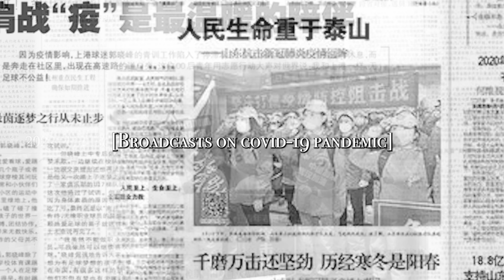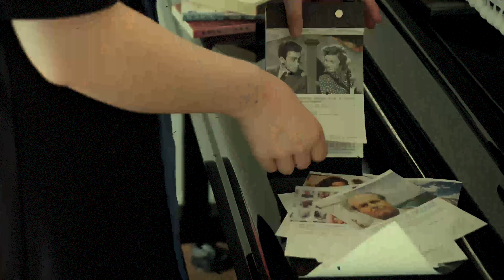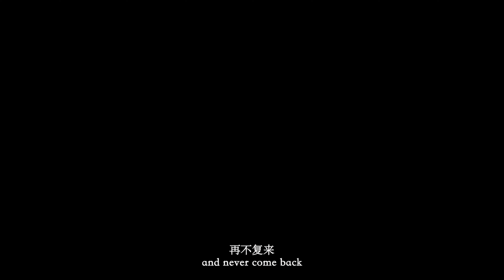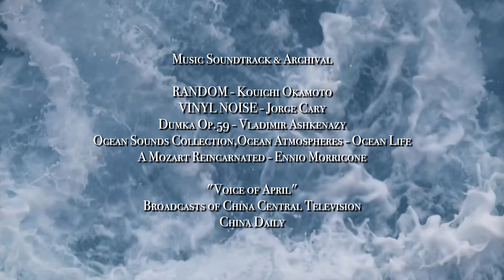Tsunami Flows "海啸过后"｜A tribute to my city Shanghai in 2022｜Experimental Film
Black Swan International Film Festival:
“Young Filmmaker”- Outstanding achievement award
“Debut Filmmaker”- Outstanding achievement award
“Experimental Film”-Critic’s choice award
Independent Shorts Award:
“Best Young Filmmaker”- Silver Award
“Best Mobile Short” – Bronze Award

Tsunami Flows is an experimental film portraying how the Covid-19 pandemic affected people according to personal experiences. As a Shanghainese, I experienced both the fear of the unknown (in 2020) and the approachable suffering (in 2022), which gave me both macro and micro insights into the “leftovers” of the pandemic.
“Tsunami” is the metaphor I used for the pandemic since it both separated people from normal daily life and drove people who made a living in Shanghai away. A tsunami is a deep gulf for people living in the building, like me. When tsunami flows, a gap of time is subtly striped; parts of memory are elusively erased; things that seemed to last forever are silently waved goodbye. A tsunami is a severe flood for people living on the ground, such as the pedlars coming to Shanghai from other provinces for a living. When tsunami flows, they are wiped away thoroughly, and behind that is the disappearance of tumbling families.
“Piano,” as my personal loss during the pandemic, will be shown as a clue throughout the film.